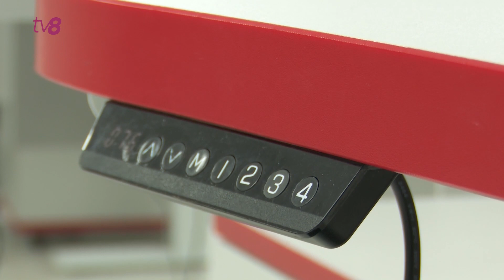4000 de chemări într-o noapte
Pentru că a nins abundent, iar pe drumuri s-au format troiene și ghețuș, în ultimele 24 de ore, mii de oameni au apelat la Serviciul Unic de Urgență 112. Astfel, potrivit responsabililor de aici, numărul apelurilor telefonice a crescut cu 15 la sută, în comparație cu zilele trecute. Fie că sunt blocați în nămeți, au nimerit în accidente, ori au lunecat pe gheață, oamenii sună la 112, pentru a cere o mână de ajutor.